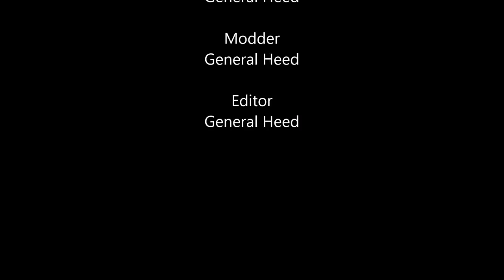Halo 1 - Warthog Run With A Banshee (MOD)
Just wanted to have a little fun today with modding Halo Anniversary and trying out different vehicles on the Warthog Run like with the different secret vehicles on the last level of Halo 3. No commentary or narration today but enjoy!